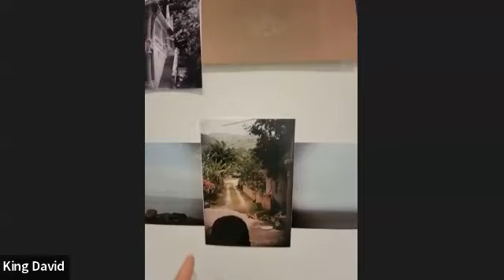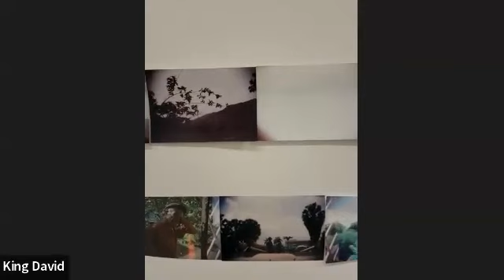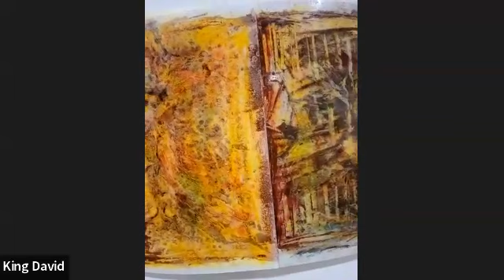Artist's Talk with King David, Featured Artist of September 2023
The Leo Marchutz School of Painting and Drawing is delighted to have hosted an Artist's Talk on Zoom with Featured Artist of September 2023, King David.